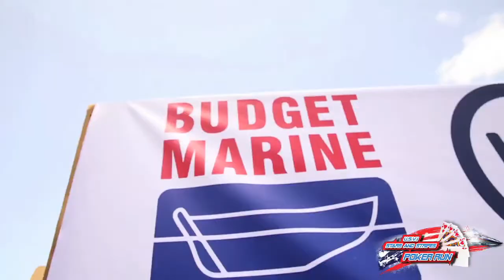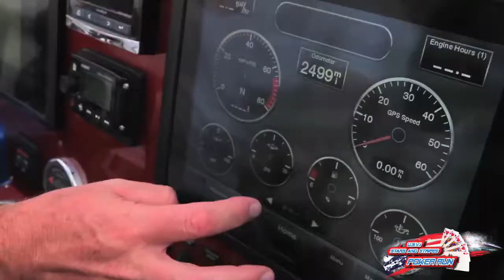USVI Poker Run